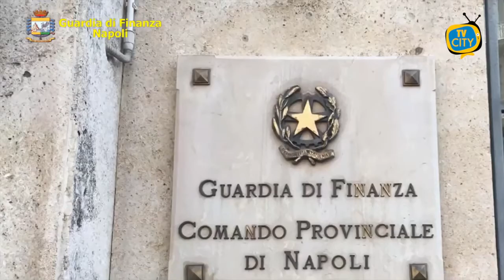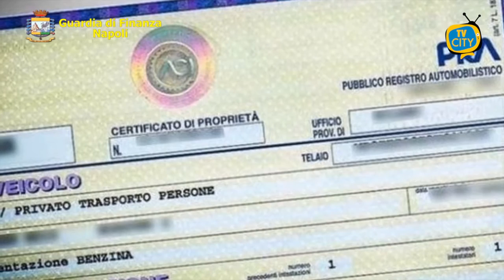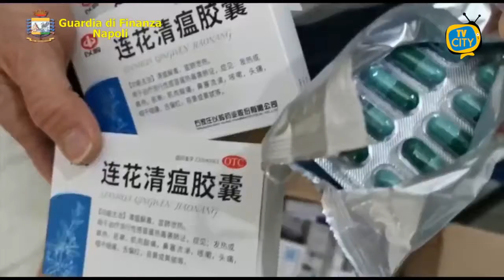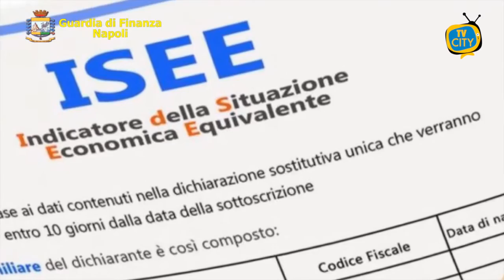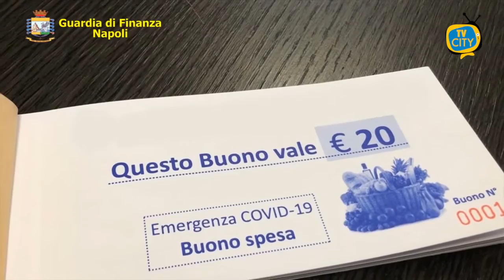247° Anniversario della Guardia di Finanza, il bilancio del 2020 - VIDEO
Celebrazione in occasione del 247 ennesimo dell’Anniversario della Fondazione della Guardia di Finanza, nella piazza d’armi della Caserma Zanzur, sede storica delle Fiamme Gialle partenopee, presieduta dal Comandante Interregionale dell’Italia Meridionale, Generale di Corpo d’Armata Ignazio Gibilaro.

In ragione delle misure di contenimento emanate a seguito dell’emergenza epidemiologica da Covid-19, la cerimonia si è svolta senza reparti in armi e con la partecipazione delle massime Autorità locali, sempre nel rispetto della normativa anticovid assicurando il mantenimento del prescritto distanziamento sociale.

Dopo aver deposto una corona d’alloro alla lapide in memoria del sacrificio dei “Finanzieri Ludovico Papini e Salvatore Spiridigliozzi” - barbaramente trucidati a Napoli dai nazi-fascisti nel corso del secondo conflitto mondiale - è stata data lettura del messaggio augurale del Presidente della Repubblica e dell’Ordine del Giorno Speciale del Comandante Generale della Guardia di Finanza. A seguire il Comandante Interregionale dell’Italia Meridionale ha pronunciato la sua allocuzione e, in conclusione, il 3° Cappellano Militare Capo, Mons. Gerardo Sangiovanni, ha recitato la Preghiera del Finanziere.